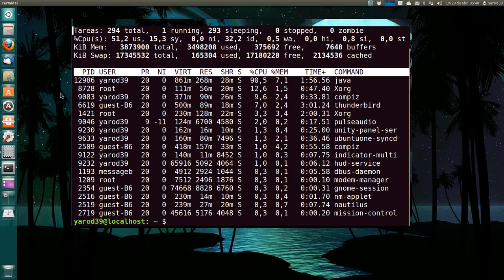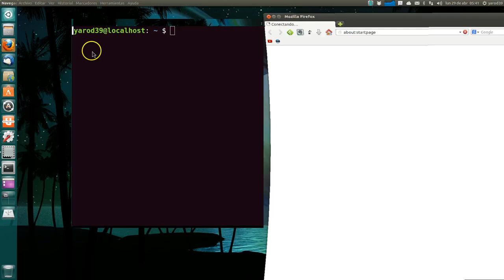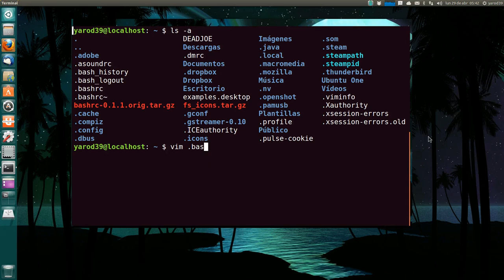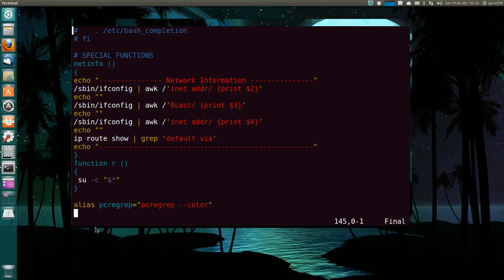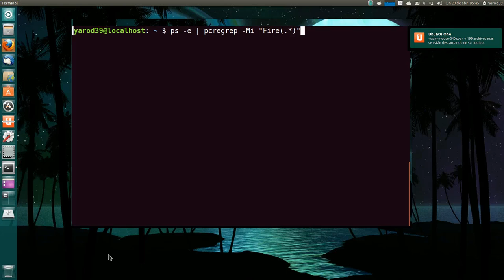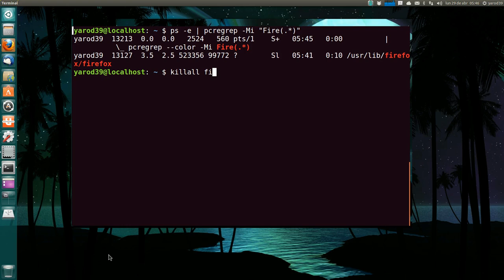COMO MATAR PROCESOS DESDE EL TERMINAL UBUNTU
Como matar un proceso conflictivo desde el terminal mediante su PID y nu nombre